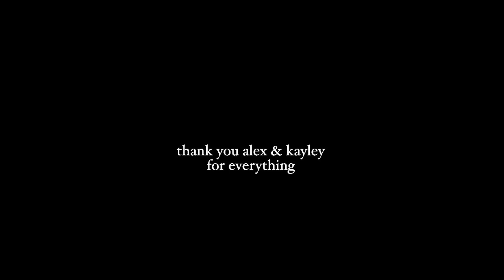LIAMAME VS HOLLYWOOD HIGH 16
11/10/23
never thought I’d get to this point, in such a short time, but super grateful for everything ive been able to accomplish. Looking forward for the future :) dont let ur dreams be dreams

photos by @alexhancakphoto , @slappy__gilmore on IG